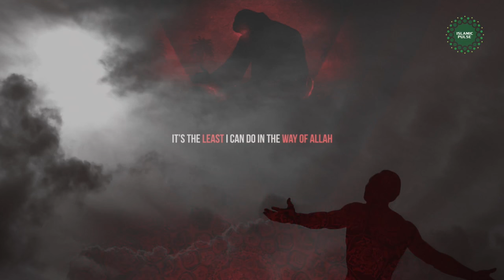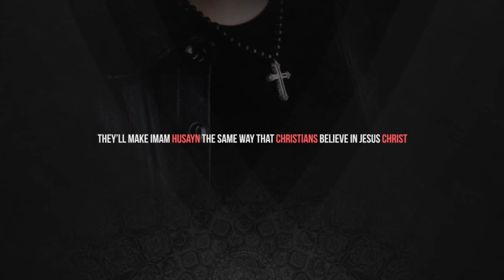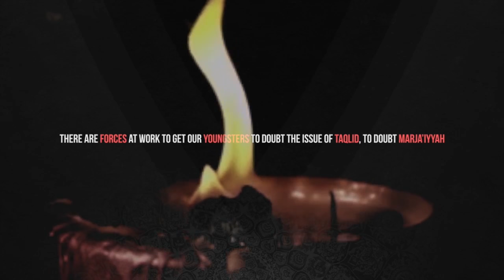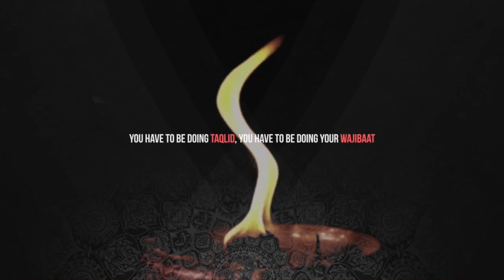Why Shia Muslims are Dangerous?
Who are Shia Muslims? What is Shia ideology? And what makes SHIA'S dangerous? by Shaykh Usama Abdulghani

There are 3 things that make the enemies of the Ahlulbayt fear the Shia Muslims. In this inspirational clip, Shaykh Usama discusses these 3 things and how they make us absolutely fearless.

Video by: Islamic Pulse